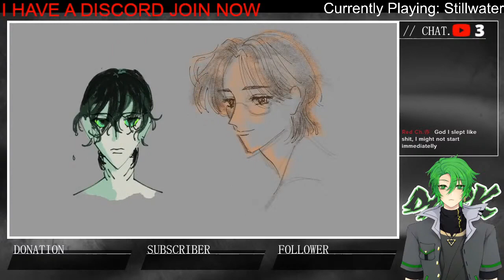【3K Stream Highlights】Stillwater